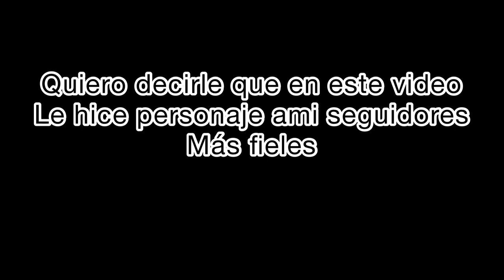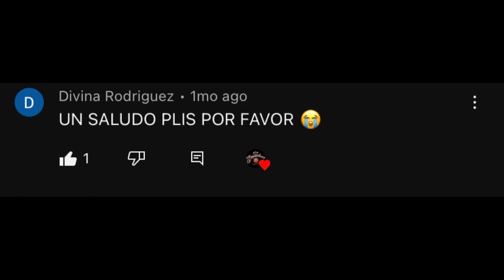COMPRANDO LA ROPA DE DICIEMBRE-ROMEIITO||SIYOFUESEPELOTERO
ESTE VIDEO ESTA HECHO CON FINES DE COMEDIA AUNQUE NO DEN RISA LO INTENTAMOS ESPERO Y LO DIFRUTEN RECUERDA QUE SI DEJA UN CIMENTARIO PUEDES SALIR EN EL PROXIMO VIDEO